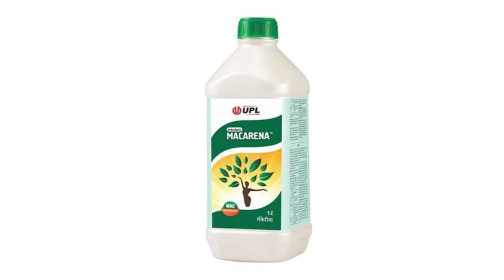UPL pronutiva testimonial video